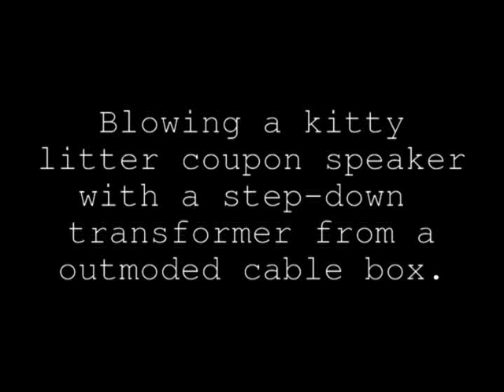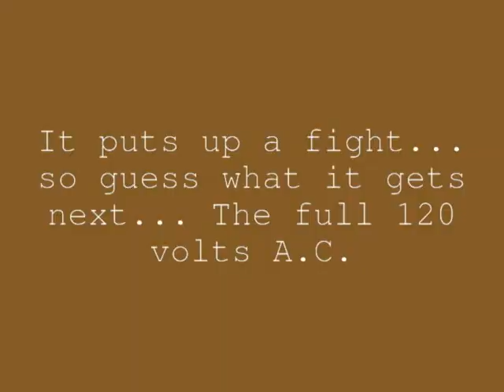Blowing a speaker with a transformer.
I hooked up a toilet paper speaker to a step-down transformer from a broken cable box and it blows halfway. Then I blow it with the full 120 volts AC. The cone was originally all crispy like construction paper that has been in the sun too long, and it was an odd impedance 3.2 ohms at 2.5 watts. Even though the speaker was weak, it sure was loud when it got fried.